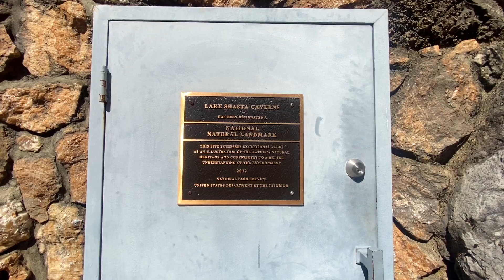West Coast Road Trip 2022 | Travel Vlog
Day 0: 6/8 - Falafel Corner in Sacramento, CA
Day 1: 6/9 - Turtle Bay Exploration Park, Sundial Bridge, Theory Coffee Roasters (all in Redding, CA)
Day 2: 6/10 - Lake Shasta Caverns in Redding, CA; Sweet Life Patisserie in Eugene, OR
Day 5: 6/12 - City Buffet in Nampa, ID